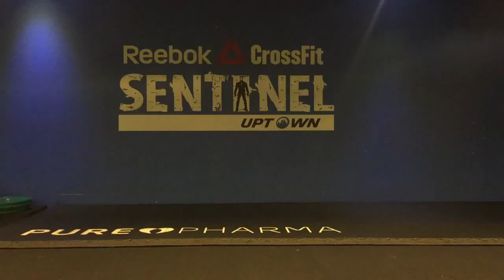50 Regular Push-ups, 50 일반 팔굽혀펴기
To do Planche, Jo Seongjun from DesLun said I have to work up to 50 pushups at once.

On the first day of Planche training, I was able to do 30 pushups continuously.

플란체를 하기 위해선 어느정도의 상체 근력이 필요한데, 데스런의 조성준님에 의하면 50번 정도의 팔굽혀펴기를 할 수 있는 근력이 있어야한다고 합니다.

저는 플란체 훈련 첫날 연속으로 일반 팔굽혀펴기를 30개 연속으로 가능했습니다. 플란체로 가는 길, 계속 업데이트 됩니다!